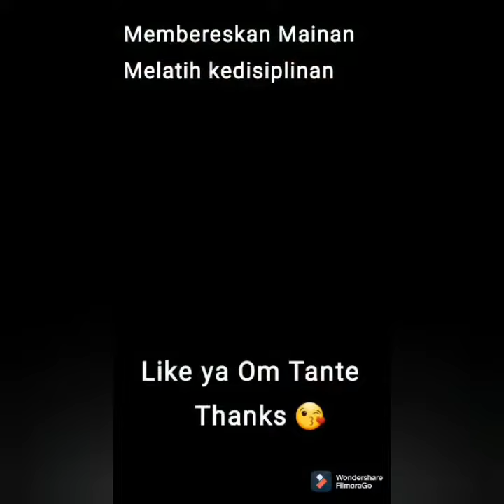Jocelyn Nathania_TK RICCI 1_Lomba Duta Kedisiplinan